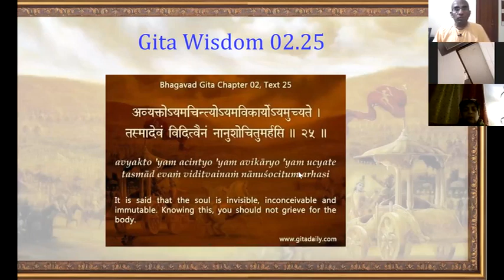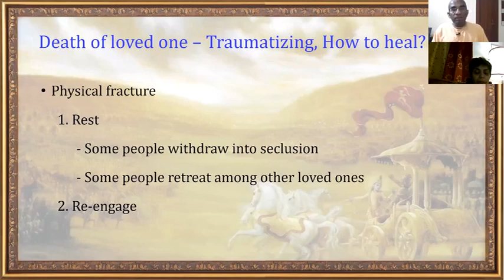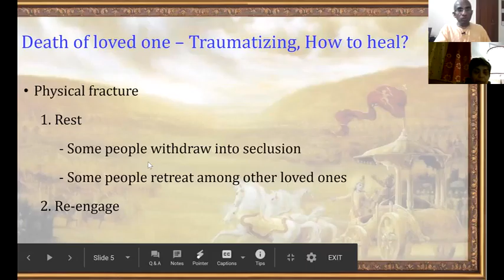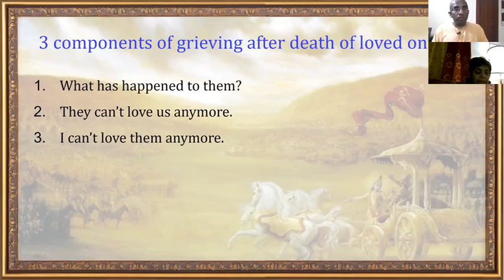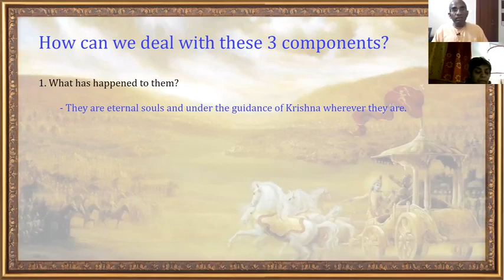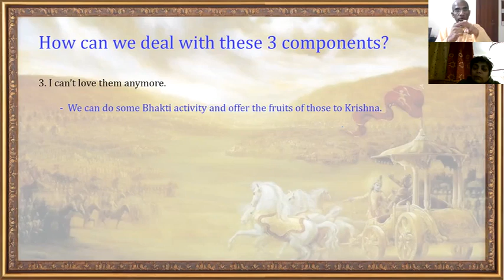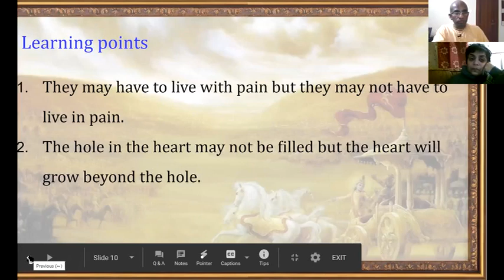Gita key verses course 4 - Dealing with grief on losing a loved one - Gita 02.25